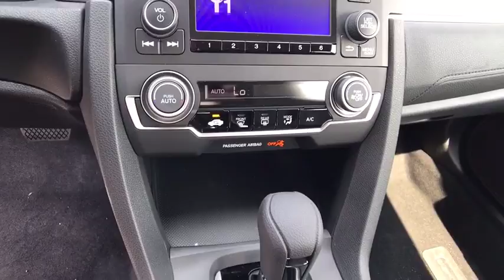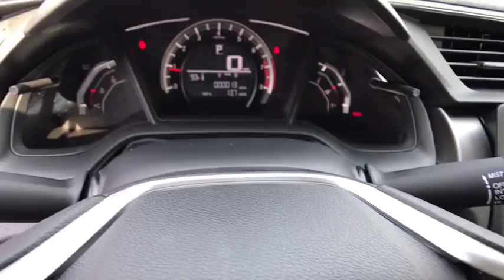2017 HONDA CIVIC Redding, Eureka, Red Bluff, Northern California, Sacramento, CA 17H1006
2017 HONDA CIVIC